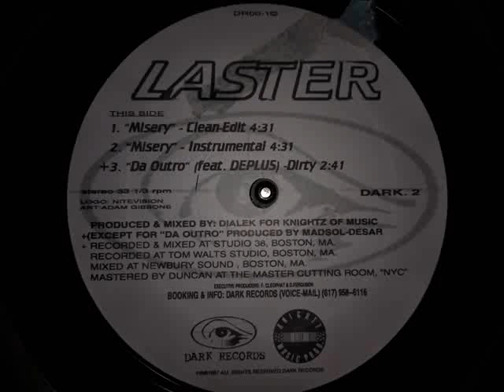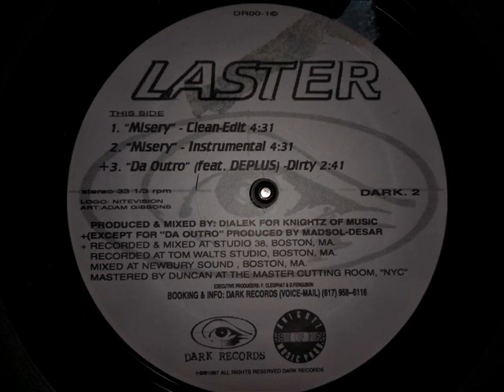Laster - Da Outro (Feat Deplus) (1997)